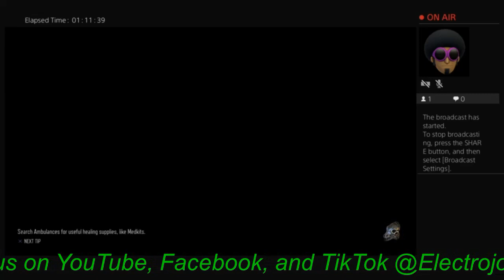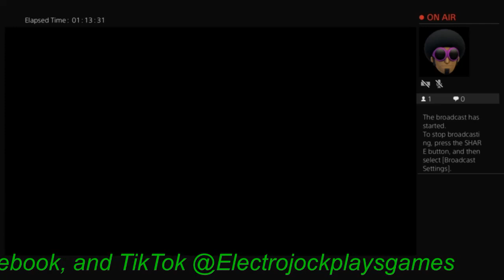Days Gone Lots of Sick People 38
Days Gone Lots of Sick People 38- It picks up where you see people blocking the tunnel. You tell Lisa to hide so you can clear out the bad guys. You take cover behind a car and give these guys a special gift. And then I run out of bullets guess I gotta put hands on him. You search these guys and return to your bike with Lisa to continue. When you get to camp Lisa and Tuck know each other. Come to find out they were neighbors before the accident. Mission Complete.